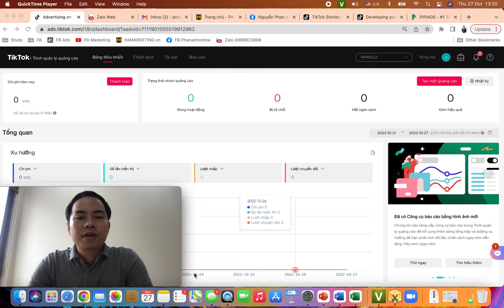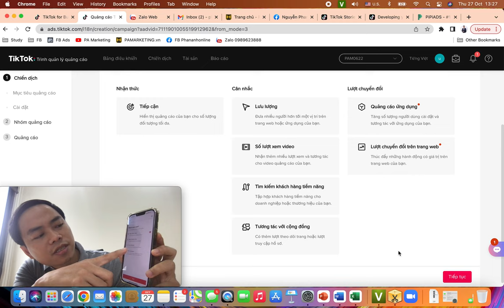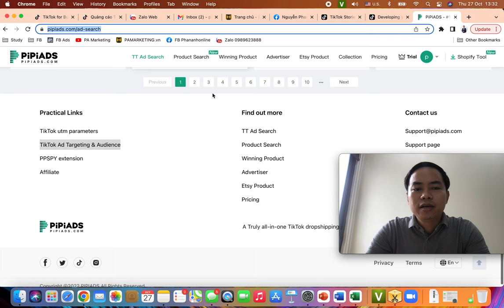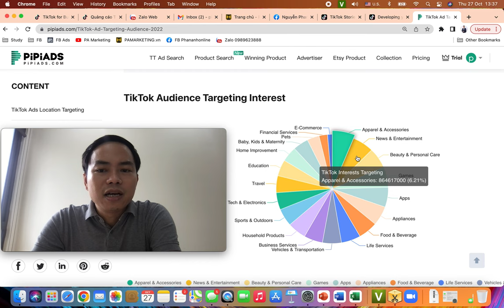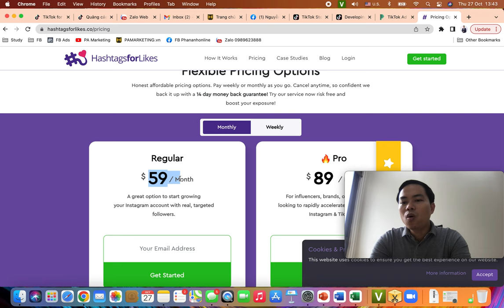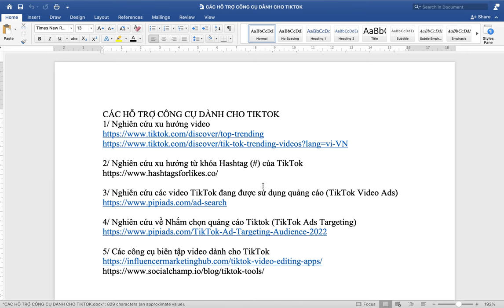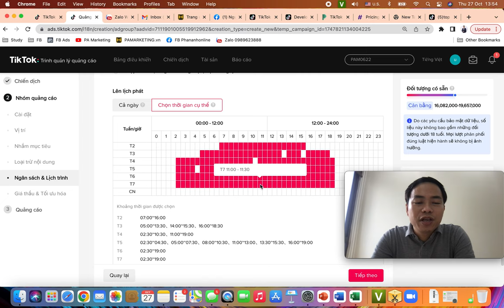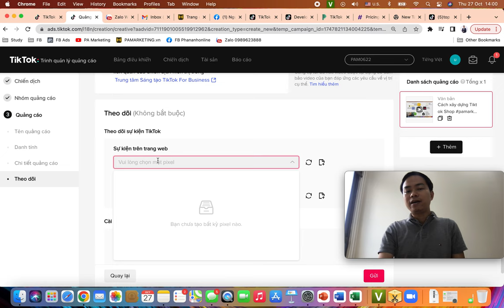Hướng Dẫn Chạy Quảng Cáo Tiktok Ads và Tối Ưu Quảng Cáo Tiktok Ads từ A tới Á (cập nhật 11/2022)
Hướng dẫn chạy quảng cáo Tiktok Ads và tối ưu quảng cáo Tiktok Ads từ A tới Á (cập nhật 11/2022) do chuyên gia Nguyễn Phan Anh chia sẻ, bao gồm
- Đăng ký tài khoản Tiktok Ads
- Trình quản lý quảng cáo Tiktok Ads
- Nghiên cứu về hành vi của người dùng
- Nghiên cứu Hashtag của Tiktok
- Chạy quảng cáo và các mục tiêu tiếp thị của Tiktok Ads
- Nhắm chọn và tối ưu quảng cáo Tiktok Ads.
Và còn nhiều khóa học nữa có trên kênTrình quản h Youtube PA Marketing

Trụ sở: 3A/19, 59 Lê Đức Thọ, Nam Từ Liêm, HN